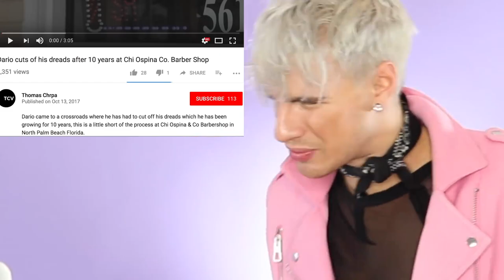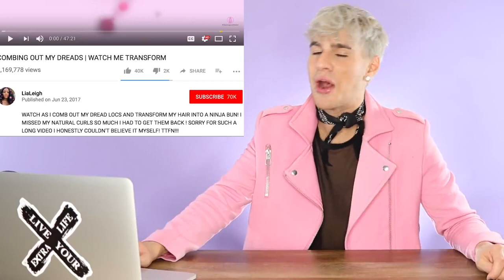BRAD MONDO REACTS TO PEOPLE SHAVING OFF THEIR DREADLOCKS!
These people looked sooo different once they shaved their dreads off! So crazy.
SHOP MY "LIVE YOUR EXTRA LIFE" HOODIE!
LET'S BE BFFS!

WANNA SEE MY LAST VIDEO?

FILMING EQUIPMENT:
CAMERA LENS▷
BACKGROUND PAPER▷